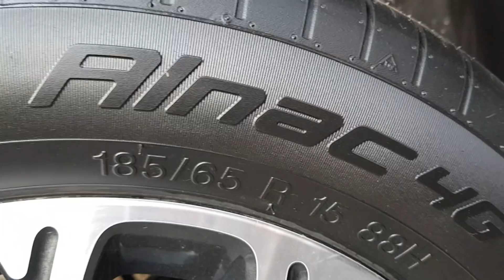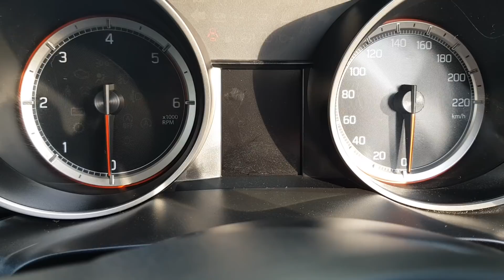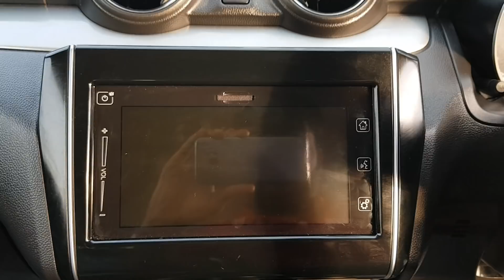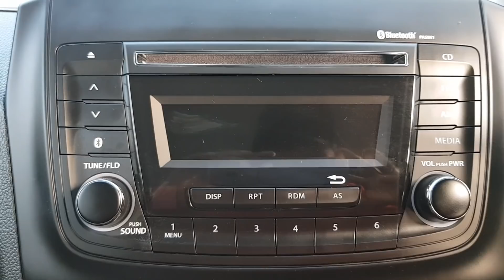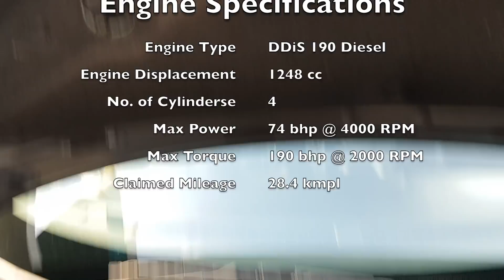2018 Maruti Suzuki Swift Automatic and Manual | In depth review | Hindi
Maruti Suzuki launched the updated Swift in 2018.

The video provides an in-depth review to the all new Swift. The video features automatic as well as manual models and petrol and diesel engines.

The diesel engine is the 1.3 litre DDiS diesel with a fixed geometry turbo and comes mated to a 5 speed manual as well as 5 speed automated manual transmission.

The petrol engine is the 1.2 litre K series petrol and comes mated to a 5 speed manual as well as 5 speed automated manual transmission.

The overall verdict of the new Swift is shown in the video.

Specifications:
Dimensions:

Transmission:
No. of Gears - 5
Type of Transmission - Manual / Automated manual

Brakes:
Front- Disc
Rear - Drum

Steering:
Turning Radius - 4.8 m
Type Of Steering - Power (Electric)

Suspension:
Front - Mc Pherson Struts
Rear - Torsion Beam

Tyres:
Tyre Size - 165/80 R14 (Steel)
                   185/65 R15 (Alloy)

Capacity:
No. of Seating - 5 Persons